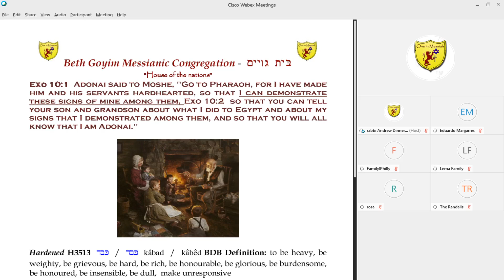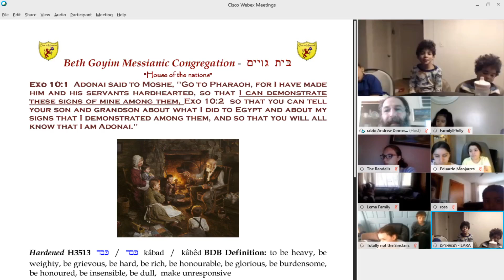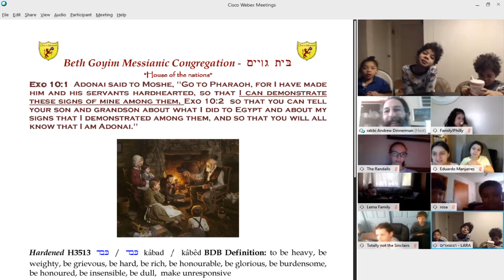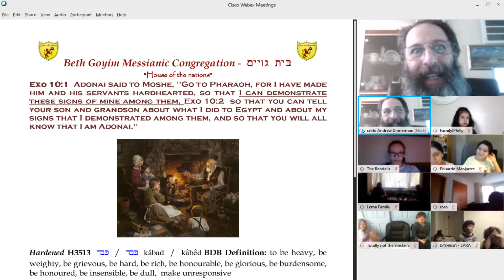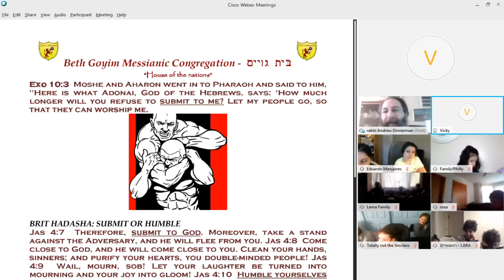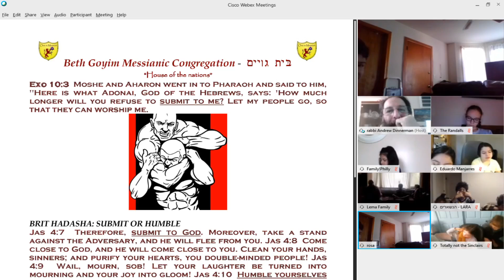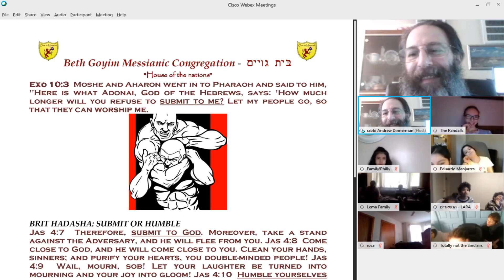MHSA 2020 MESSIANIC DEVOTIONAL PARASHA 15B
MESSIANIC HOMESCHOOL ASSOCIATION

Morning devotionals via the internet using WebEx
Mon - Thurs 9:00 to 10AM Eastern time

PARASHA 15B
SH'MOT-EXODUS 10:1-13:16
TEACHING CHILDREN THE WAY, THE TRUTH AND THE RIGHT WAY TO LIVE!